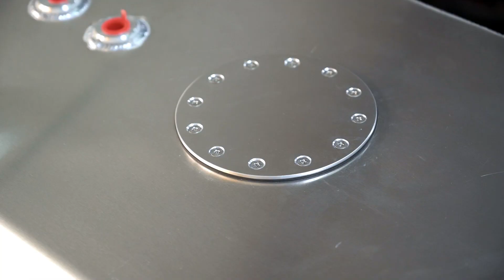Ready to LS Swap Your C10??? Need A New Fuel Tank??? GSIMFAB has you covered.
Ready to LS Swap your C10 but need a new fuel tank? GSIMFAB has you covered.
Our complete line of fuel tanks will help you LS swap your truck in no time at all.